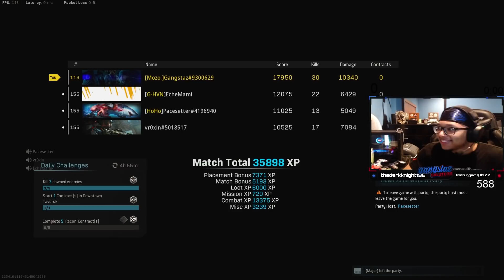COD WARZONE - $25,000 ELITEGAMER QUALIFIER - (30K)